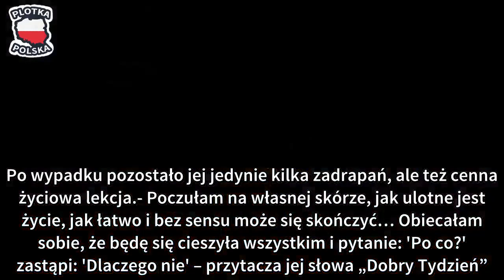Agnieszka Grochowska miała wypadek. Jej auto dachowało!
gnieszka Grochowska miała wypadek samochodowy. Jak donosi magazyn „Dobry Tydzień” samochód aktorki dachował. Zdarzenie miało miejsce w Rzymie, podczas kręcenia serialu. "Samochód dachował, moja koleżanka, która prowadziła, była poważniej ranna" – wspomina Grochowska. Świadkowie bali się, że skutki wypadku będą tragiczne.

Agnieszka Grochowska jest znaną polską aktorką. Prywatnie jest też mamą dwójki dzieci: 6-letniego Władysława i 2-letniego Henryka. Ostatnio na łamach „Dobrego Tygodnia” aktorka zdradziła, że miała wypadek samochodowy, z którego ledwo uszła z życiem. Doszło do niego podczas kręcenia serialu w Rzymie.

- Samochód dachował, moja koleżanka, która prowadziła, była poważniej ranna – wspomina Agnieszka.

REKLAMA

Świadkowie zdarzenia potwierdzają, że wypadek wyglądał bardzo groźnie. Na szczęście aktorce nic poważnego się nie stało. Po wypadku pozostało jej jedynie kilka zadrapań, ale też cenna życiowa lekcja.

- Poczułam na własnej skórze, jak ulotne jest życie, jak łatwo i bez sensu może się skończyć… Obiecałam sobie, że będę się cieszyła wszystkim i pytanie: 'Po co?' zastąpi: 'Dlaczego nie' – przytacza jej słowa „Dobry Tydzień”.

Cieszymy się, że w wyniku wypadku, nie stało się jej nic poważnego.